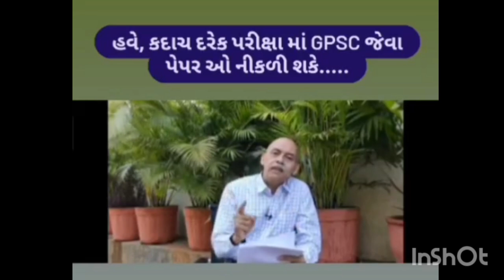તલાટી પછી હવે, કદાચ દરેક પરીક્ષા માં GPSC જેવા પેપર ઓ નીકળી શકે